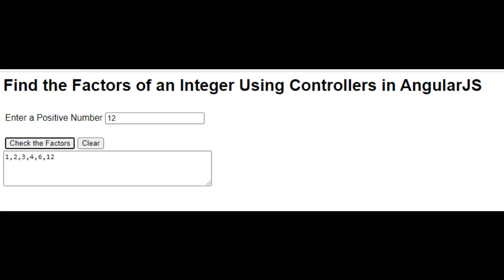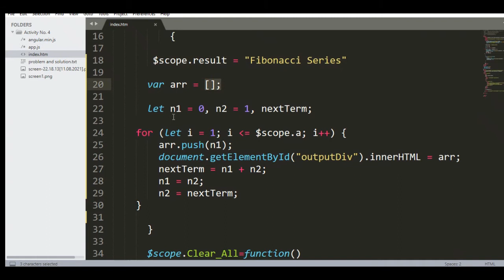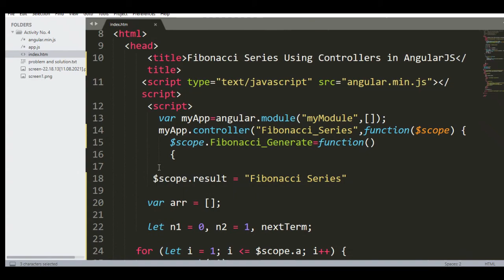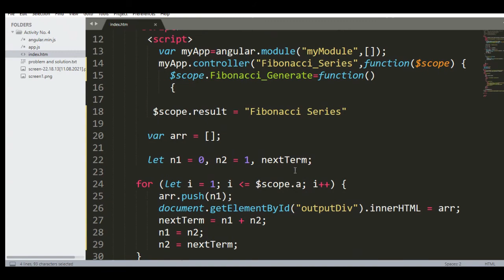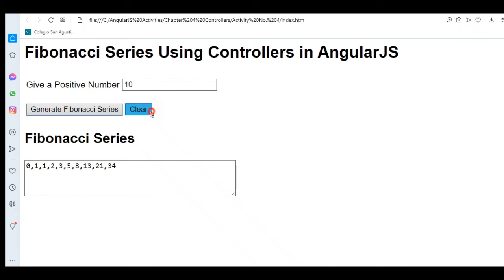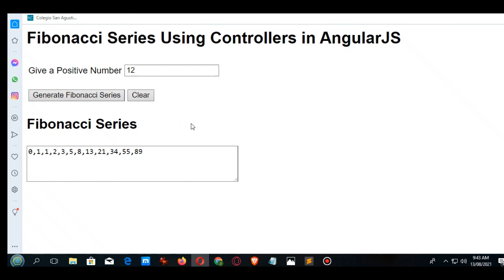Fibonacci Series Using Controllers in AngularJS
A simple program to ask the user to give a number and then the program will compute and display the Fibonacci series using the controller in AngularJS.

I am currently accepting programming work, IT projects, school and application development, programming projects, thesis and capstone projects, IT consulting work, computer tutorials, and web development work kindly contact me at the following email address for further details.  Thank you.